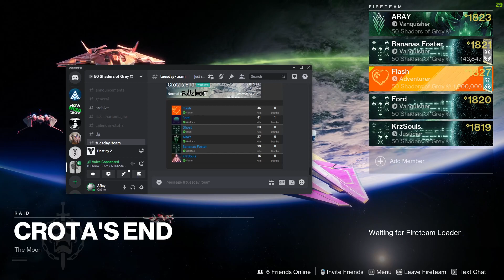Got a raid with Banana this week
I was very happy to get to raid with Banana. The whole Tuesday team being here makes things so easy.